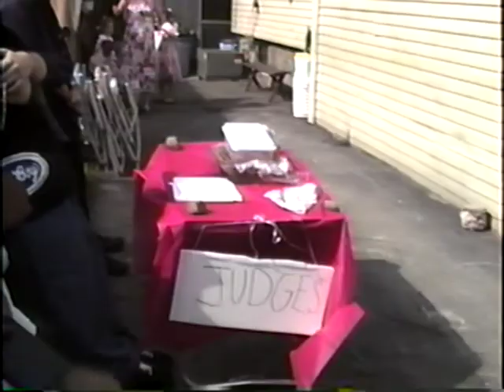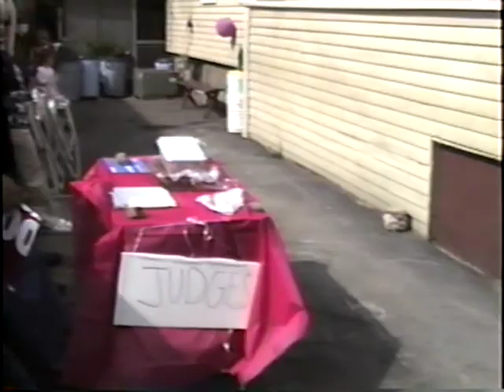1994 08 28 13 BeautyContest